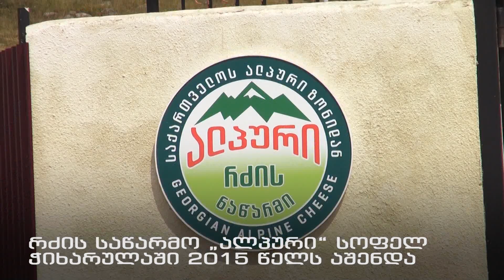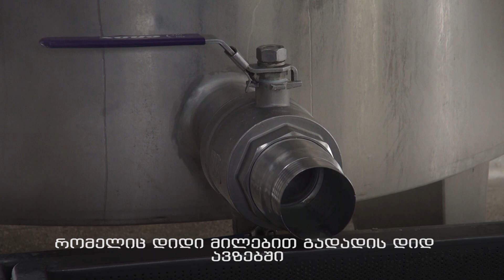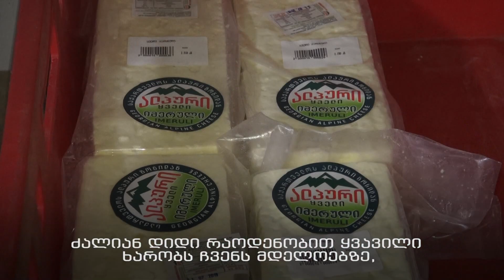რძის საწარმო მთაში